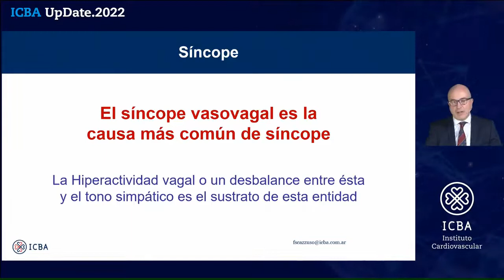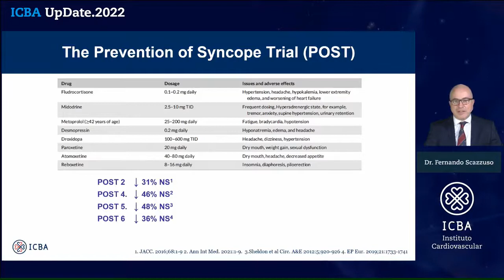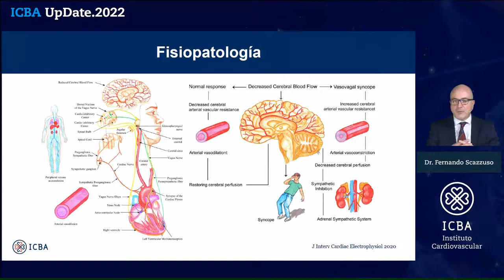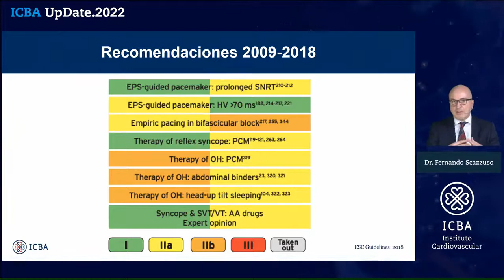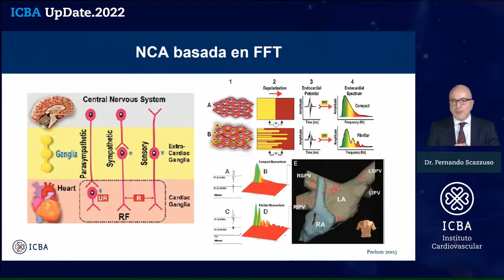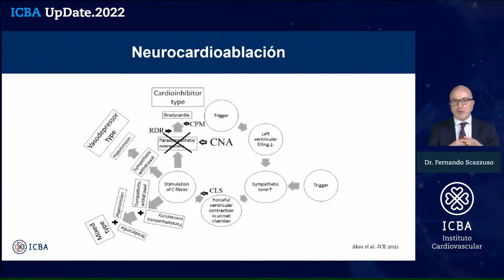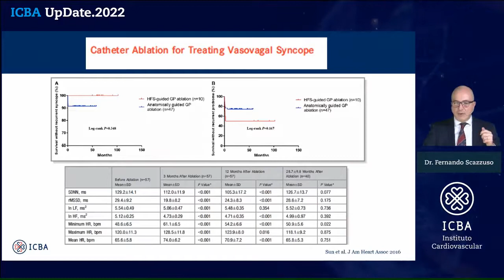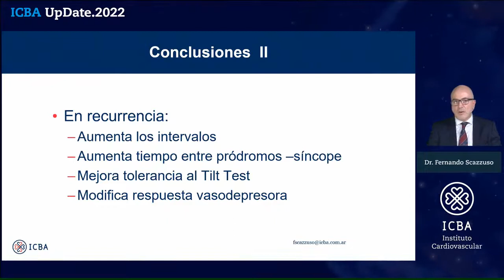Trastornos del Ritmo - ICBA UpDate 2022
Jueves 7 de Julio ICBA Instituto Cardiovascular
Programa por Enfermedades: Trastornos del Ritmo
Tratamientos novedosos para las arritmias
Presentador: Dr. Fernando Scazzuso
Comentarios: Dr. Marcelo Reinoso y Dr. Ignacio Mondragón